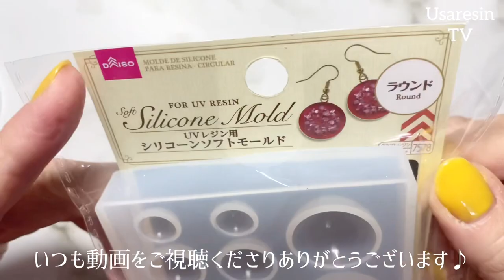【UVレジン 簡単✨】欲しいカタチのメタルパーツがなかったので作っちゃいました💛【handmade】♪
*:..｡♡*ﾟ¨ﾟﾟ･*:..｡♡*ﾟ¨ﾟﾟ･*:..｡♡*ﾟ¨ﾟ･*:..｡♡*ﾟ¨ﾟﾟ･*:.

*:..｡♡*ﾟ¨ﾟﾟ･*:..｡♡*ﾟ¨ﾟﾟ･*:..｡♡*ﾟ¨ﾟ･*:..｡♡*ﾟ¨ﾟﾟ･*:.

本日の動画は……✨欲しいカタチのメタルパーツが無いときにどうしようかなぁと考えていたところ…それならば作ってしまおうと思い動画にしてみました🤭
初めの方では着色剤で色を作っており、途中からはジェルネイルで作成しています✨
2部構成になっているので、良かったらご覧ください❣️

また沢山動画を作る事ができるようになったのは、説明するまでもなく…応援してくださる皆さまのお陰そのものです🥹💓
やはりレジンで何か作ることが好きなのでしょうね〜きっと。。
そして、アフレコにしていない理由ですが…伏せさせて頂きます🙇ご理解の程、宜しくお願い申し上げます。